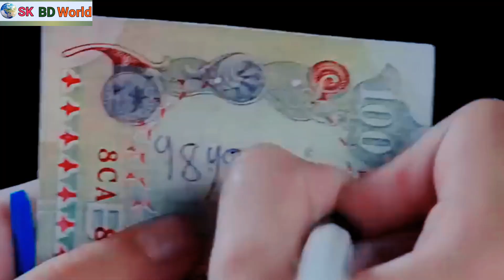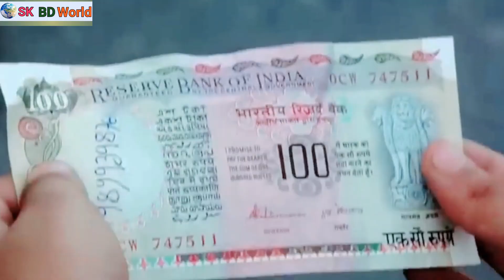Tamil Movie Bangla Dubbing, Tamil Bangla movie, তামিল বাংলা একশন মুভি, তামিল মুভি বাংলা (review)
Tamil movie Bangla dubbing, Tamil Bangla movie, তামিল বাংলা একশন মুভি, তামিল মুভি বাংলা Bengali movie | Review | Sk bd world

✅Facebook profile (MD. Sohag Islam)